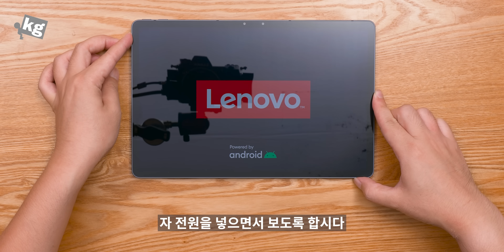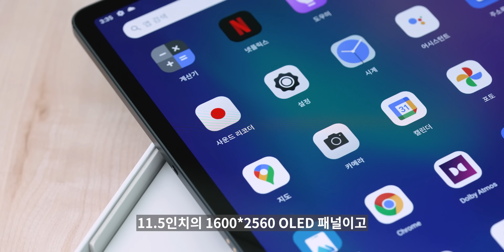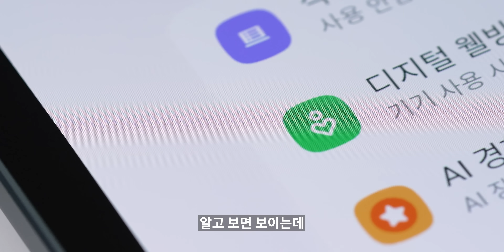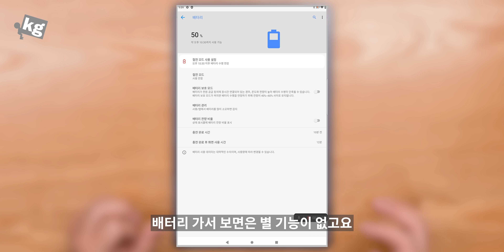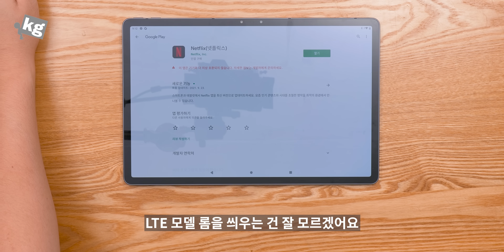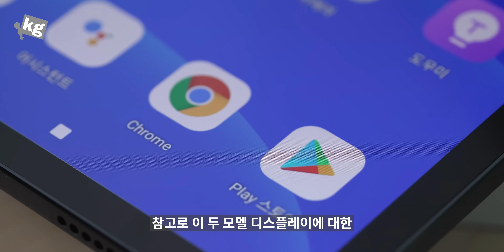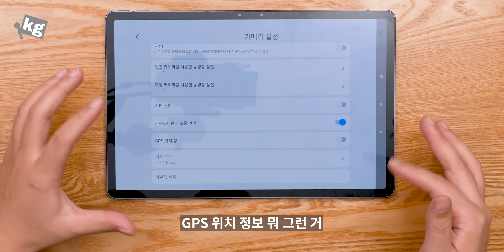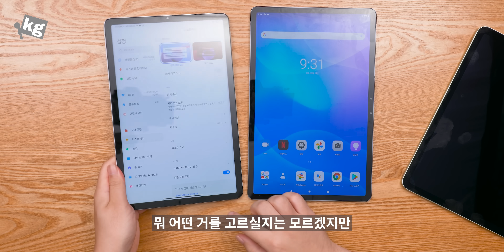이 가격에 올레드라니;;; 레노버 탭 P11 프로 개봉기 [4K]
- 12만원에도 구매하는 P11보다는 훨씬 비싼 36만원 가량인데, P11 프로는 확실히 좋네요.
Snapdragon 730G로 훨씬 빠릿하고, 스피커도 차이가 크고, 무엇보다 올레드 패널이 들어가서 HDR 표현까지 제법인데요?

세 배 가격 만큼의 만족이냐고 하면 애매하지만, 태블릿을 한 대만 쓰실 거면 어느 정도 투자해서 더 많은 용도로 오래 쓰시는 것을 추천하긴 해요.